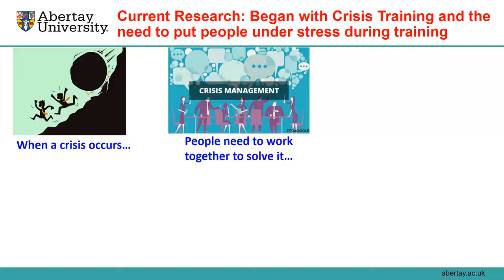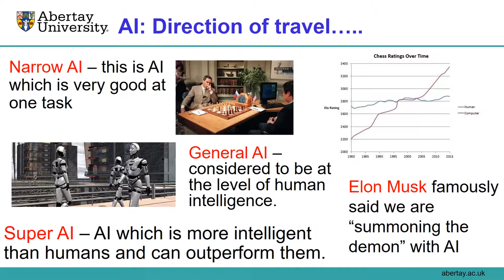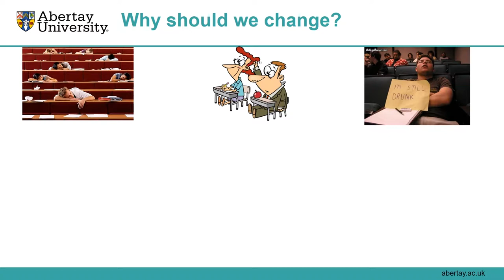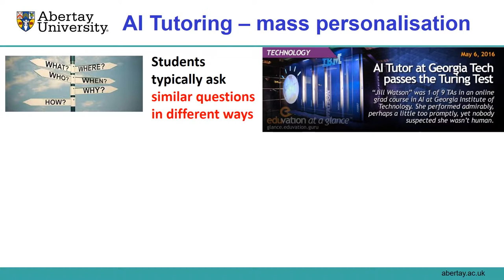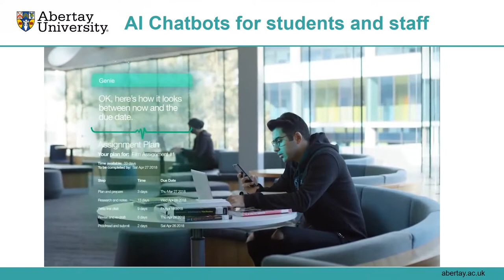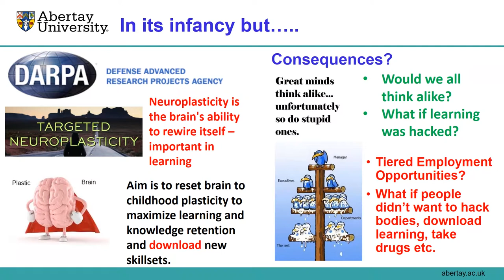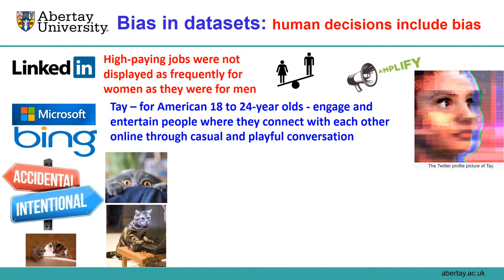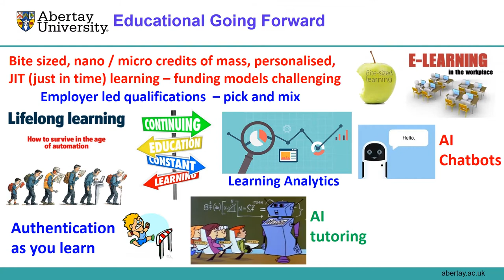The Artificial Age: Opportunities, Risks and Ethical Issues in Education - Professor Liz Bacon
Vice-Principal (Academic) and Deputy Vice-Chancellor, Professor Liz Bacon, delivered her inaugural Professorial Lecture on Thursday 13th June.